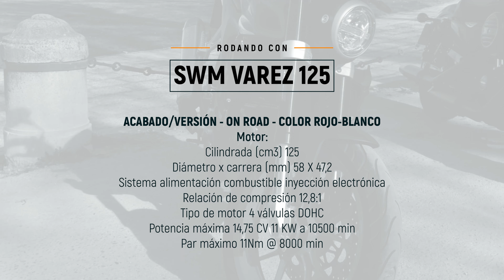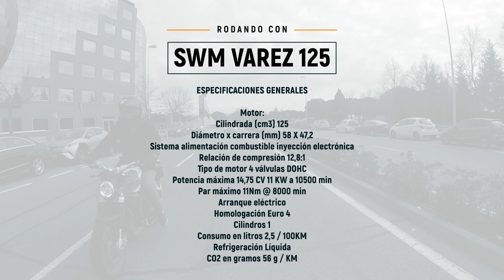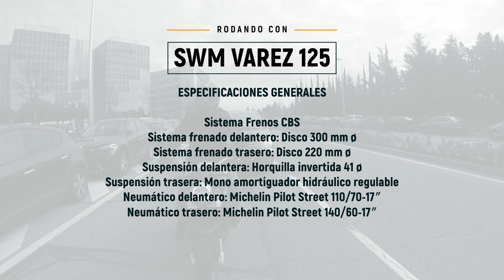Rodando con la SWM Varez 125 2020 / Pruebas de Motos / SuperMotor.Online / T2 - E06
Pequeña pero matona.

⚠️ NORMAS GENERALES ⚠️

1️⃣ Comenta siempre basándote en el respeto, no trates a los demás como no quisieras que te traten a ti.

2️⃣ Toma en cuenta nuestra visión práctica y sencilla en nuestras pruebas, te invitamos a ver nuestro trailer y entenderás un poco más.

3️⃣ Si tienes dudas sobre otro coche o modelo, primero busca en nuestro canal si ya lo hemos probado, ejemplo : Al volante de (marca-modelo del coche)….  Y debe salir nuestros videos.